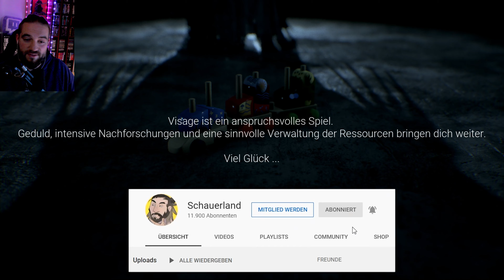Wenn du nachts nicht schlafen kanns, liegt es an IHM! Visage (1/10)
Visage | Deutsch German | Serie | Horror Game | Gameplay Let's Play

Visage ist ein psychologisches Horrorspiel aus der Egoperspektive.
Du erkundest ein mysteriöses Haus, das sich ständig ändert. Die Welt um dich herum ist eher ruhig und zeigt sowohl unerwartet beruhigende als auch extrem schreckliche Szenarien. Ein Erlebnis, das einem das Blut in den Adern gefrieren lässt!
Umgebung
Du spielst innerhalb eines großen Hauses, in dem schreckliche Dinge geschehen sind. Dabei wanderst du durch dunkle Flure, untersuchst jeden leeren Raum und verlierst dich dabei in endlosen Labyrinthen. Dein Kopf füllt sich dabei mit den Erinnerungen an die verstorbenen Familien, die hier früher gelebt haben. Diese verdrehte Umgebung, in der du das einzig Lebendige bist, bringt dich an Orte, die jenseits deiner Vorstellungskraft liegen.